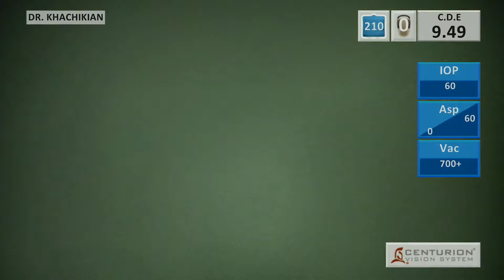Small Pupil White Cataract 8/2024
Small pupil white cataract case without iris retractors. Use of trypan to stain capsule. Careful phaco. Maybe iris retractors or m-ring would have been easier?